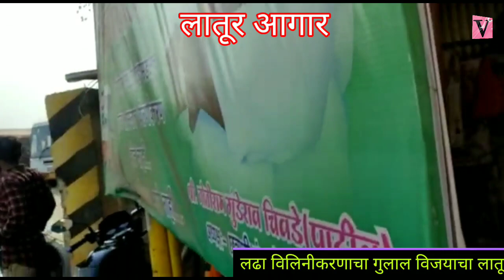नेमकं गुलाल कुणाचा..?? खोटी आश्वासने, देणाऱ्याचा का अहोरात्र जनतेची सेवा करणाऱ्यां कष्टकऱ्यांचा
नेमका गुलाल कुणाचा खोटी आश्वासने व अल्टिमेट देणाऱ्या मंत्र्यांच्या का रक्ताचे पाणी करून अहोरात्र जनतेची सेवा करणाऱ्या कष्टकऱ्यांचा ..लवकरच न्यायालयाचा निकाल आल्यावर समजणार..!!